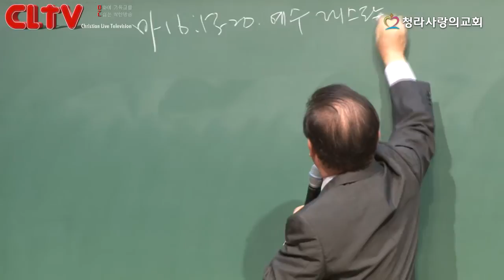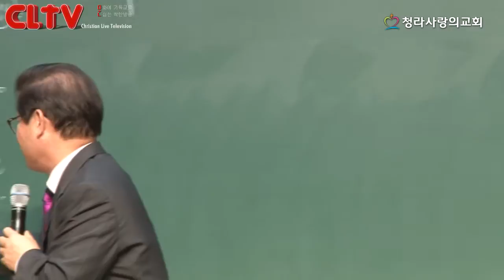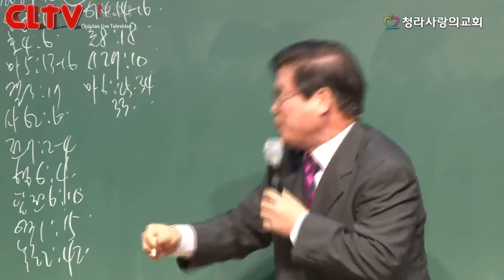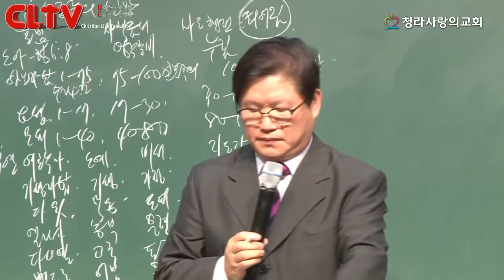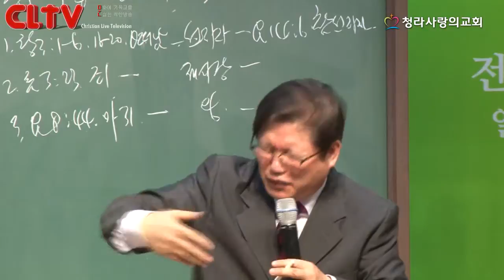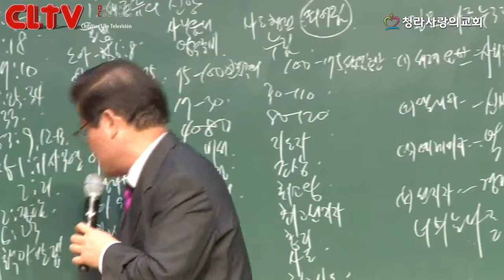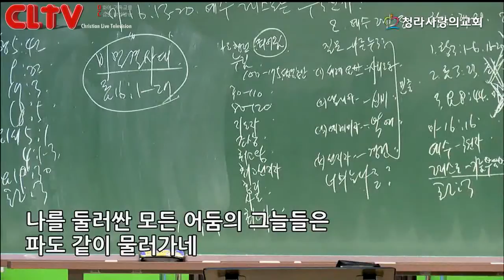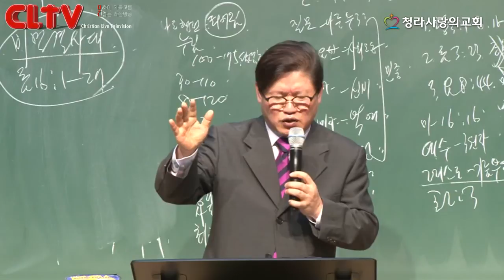CLTV파워메시지(HD)_'예수 그리스도는 누구신가?' 청라사랑의교회(박용배목사)